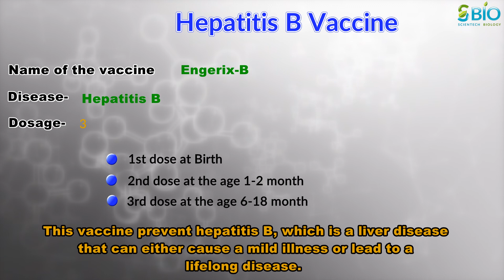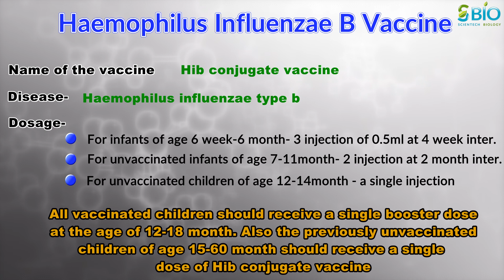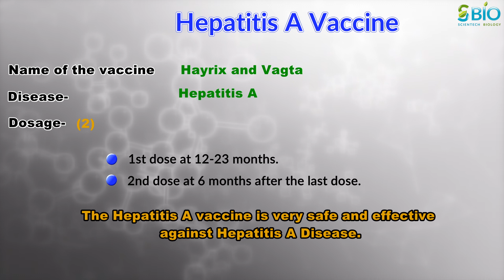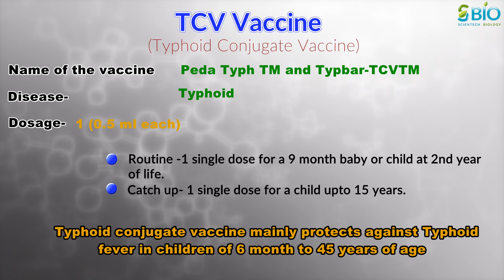vaccination for babies I immunization chart I Immunization I Vaccination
In this video we are going to learn Vaccination for babies, Immunization chart, Immunization and vaccination
Immunization का मूल अर्थ सुरक्षा है। और अपने बच्चे को उनके जीवन भर के लिए हानिकारक बीमारियों से बचाने का सबसे अच्छा तरीका टीकाकरण है।
Vaccine एक तरह की दवा है जो आपके इम्यून सिस्टम को ट्रेनिंग देकर काम करती है। यह आपकी immune system को मजबूत बनाता है ताकि यह specific बीमारी से लड़ सके।
किसी भी बीमारी का इलाज करने के बजाय, vaccine आपके बीमारी को रोकने में मदद करते हैं। vaccine safety net के रूप में कार्य करते हैं और unknown source से बीमारी होने के risk को कम करते हैं।
इस वीडियो में, हम आपको उन सभी 16 vaccines के बारे में बताएंगे, जिनकी आपके बच्चे को future में health related complication से बचने के लिए आवश्यकता होगी।